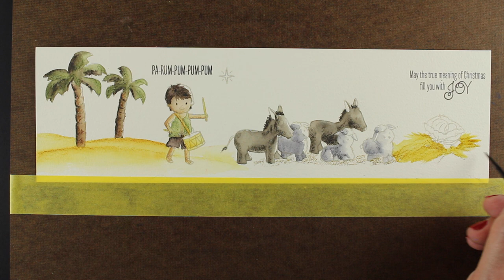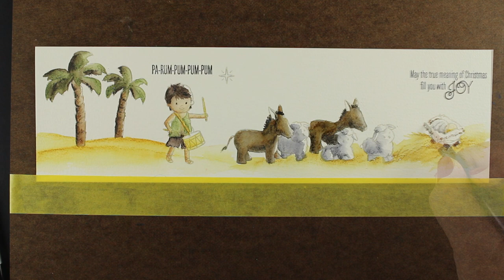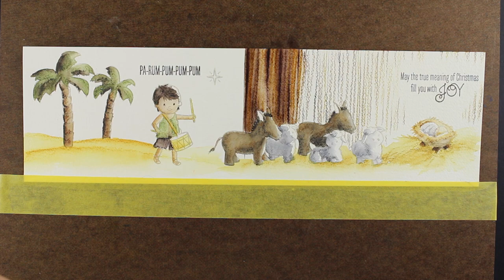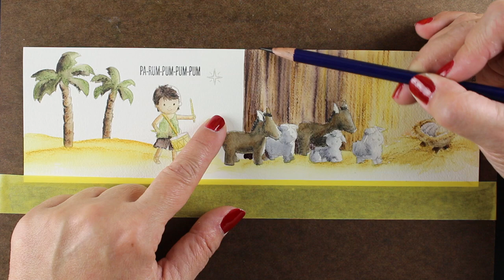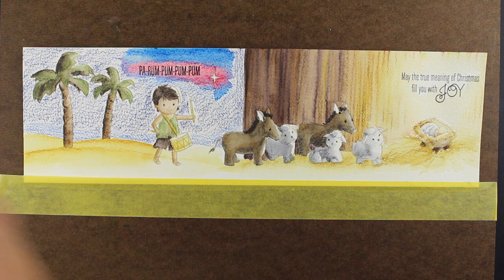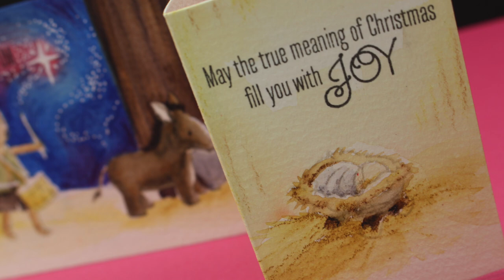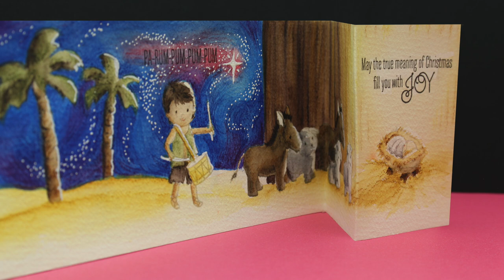Trifold nativity card - speed coloring, inktense pencil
No chatting, just music! :) Blog post with more info and pinnable images